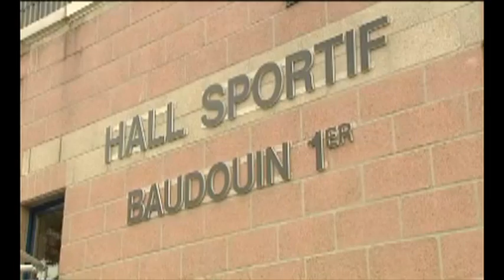Royal Judo Club Marcel Clause
Quaregnon Wasmuel